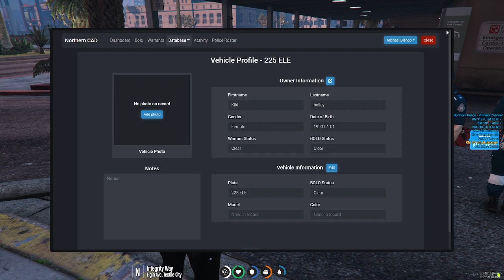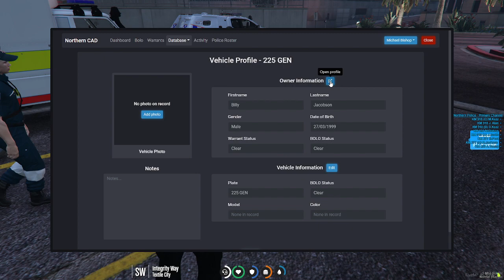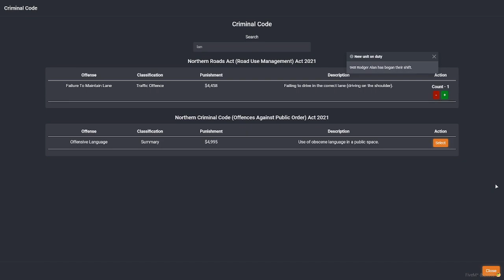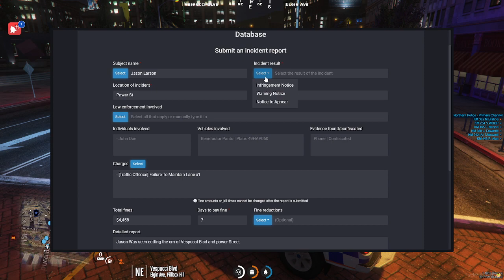Michael Bishop 3rd Solo shift with NFP and it was busy shift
Back on Northern RP for another Live Stream!